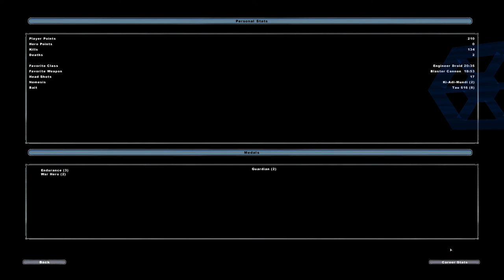Star Wars Battlefront II hoth infiltration cis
what i would be doing if battlefront 3 was released killing clones in droid starfighters as seen in the video